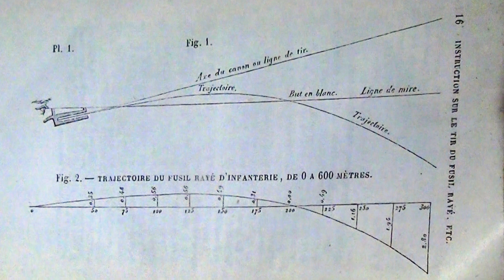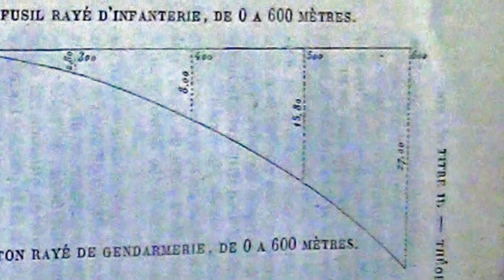Formation des conscrits au fusil minié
Dans cette deuxième partie le cycle annuel d'instruction au tir pour les conscrits est présenté. Comment s'exercer au lâché? Comment tirer à 400m et 600m avec une arme dotée d'une hausse fixe pour 200m?